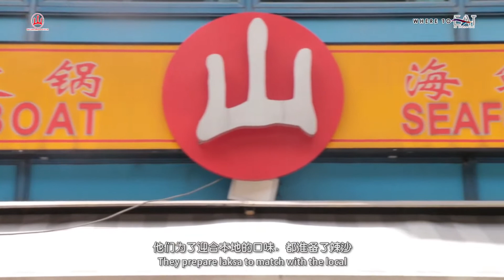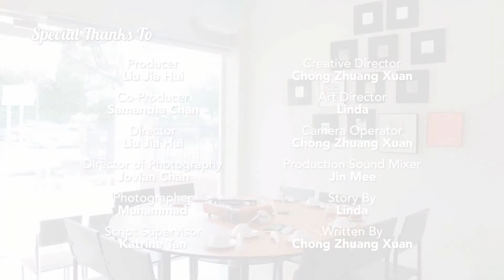10 years experience of eating Laksa Steamboat